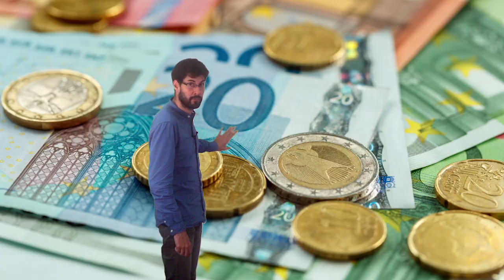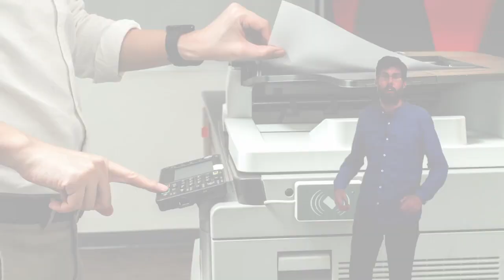NOOC "Ecoahorro"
Vídeo presentación del NOOC de AprendeINTEF "Ecoahorro"